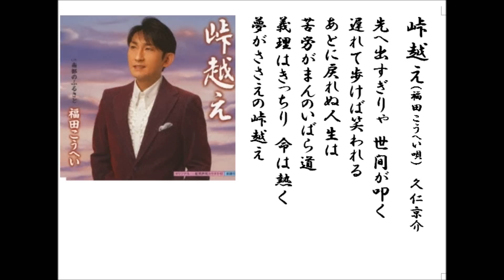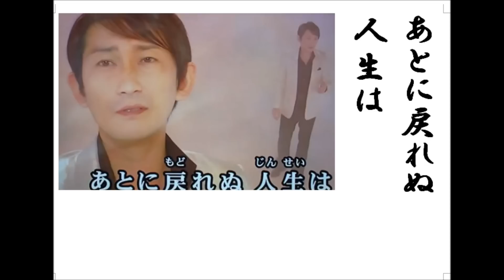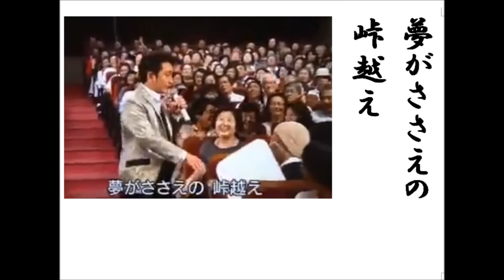詩吟 「峠越え(福田こうへい唄） 久仁京介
福田こうへいの2作目ですね。これは今もヒット中です。